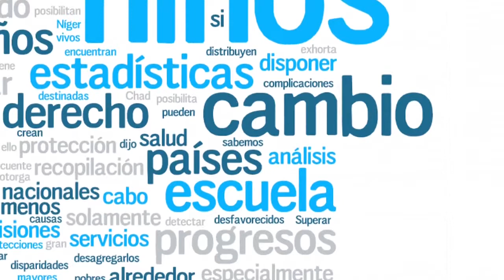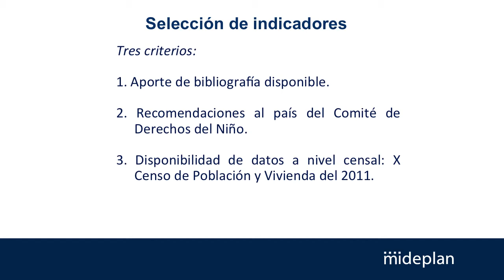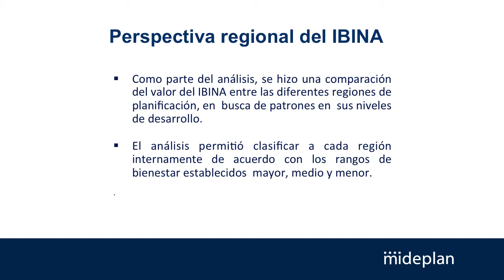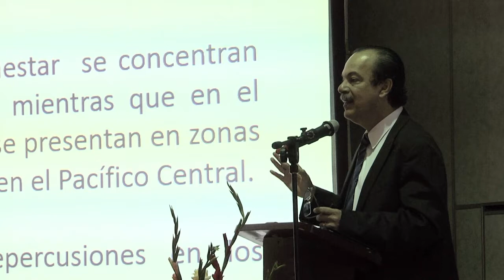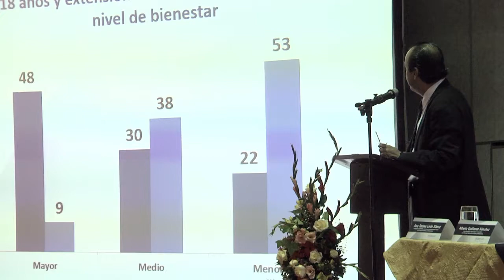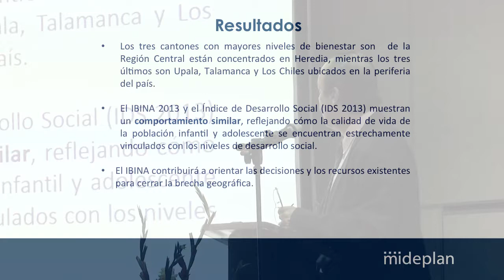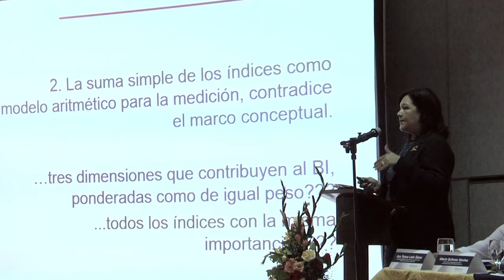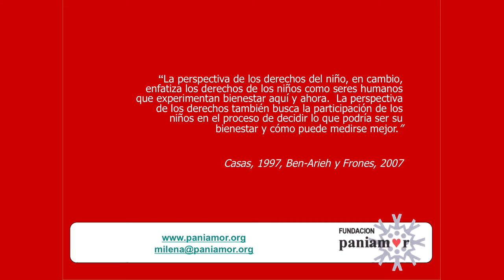Presentacion del Indice de Bienestar de la Niñez y la Adolescencia